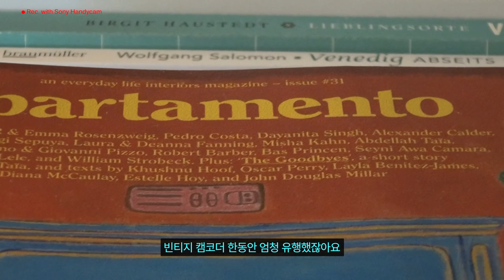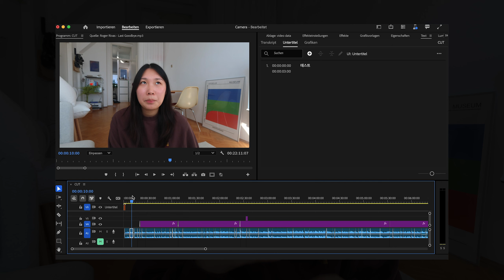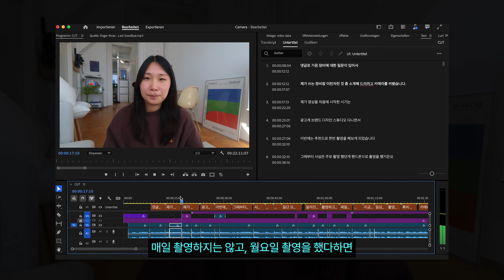드디어 소개합니다 📸 브이로그 카메라, 촬영장비 & 편집 프로그램 (캐논레그리아미니x/캐논V10/ 소니zv-1/소니캠코더GW66/프리미어프로/브금)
timestamps
0:00 Intro
1:09 iPhone 13 Mini
2:26 Sony zv-1/ Canon V10
3:35 Canon Legria Mini x
6:44 Sony Handycam GW66
9:51 Video Editing
11:35 Music